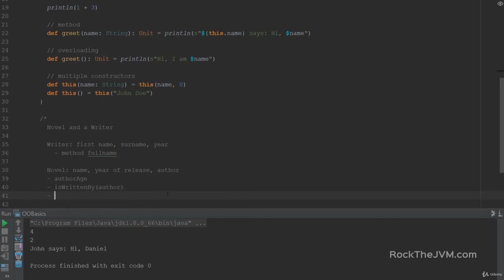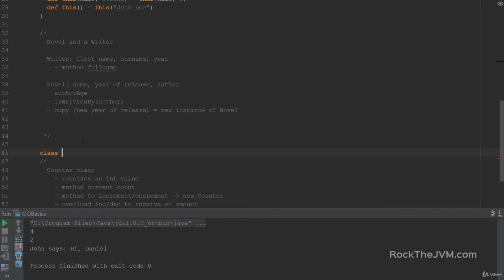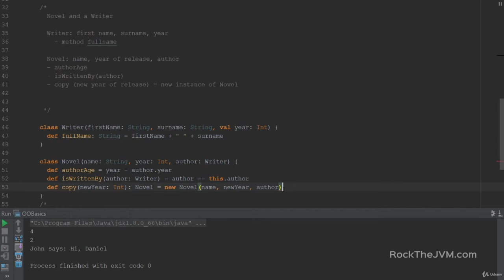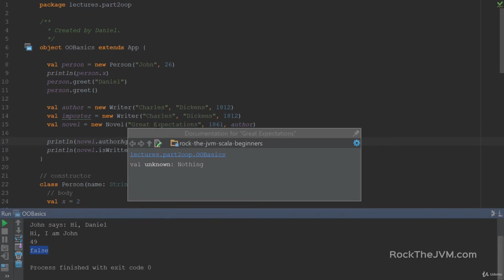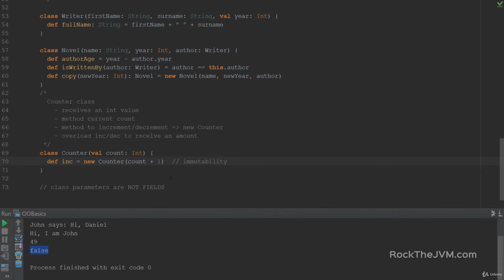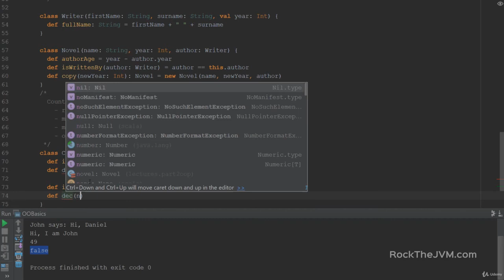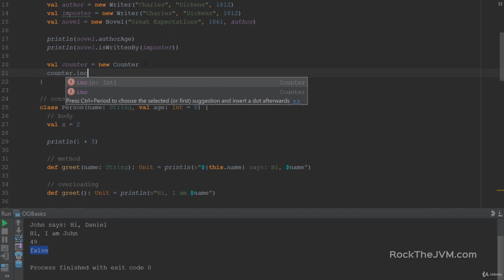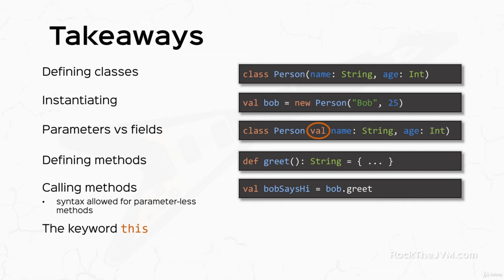Object Oriented Basics exercises #2.3 Scala functioning and programming for beginners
Scala functioning and programming for beginners

Complete lesson

Let me know your demand